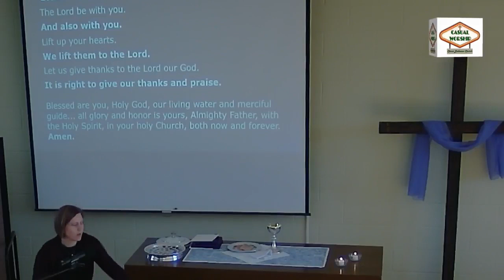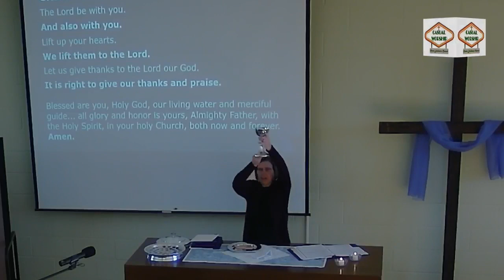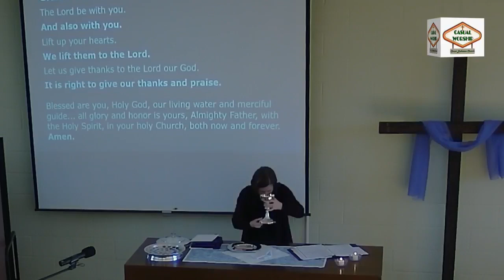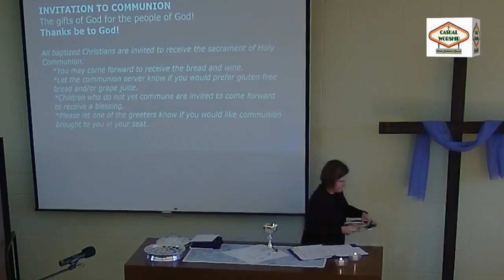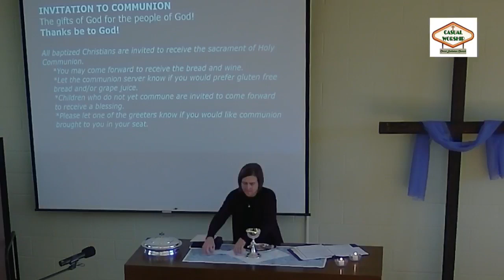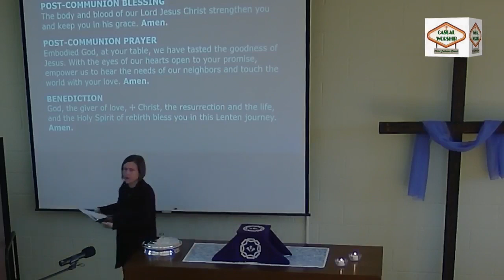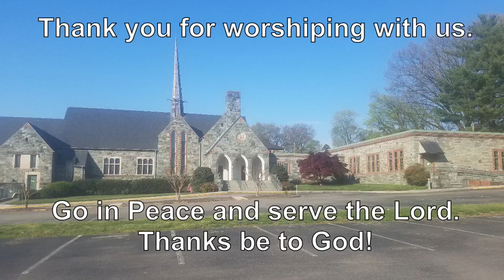2ndSundayinLent3 05 23